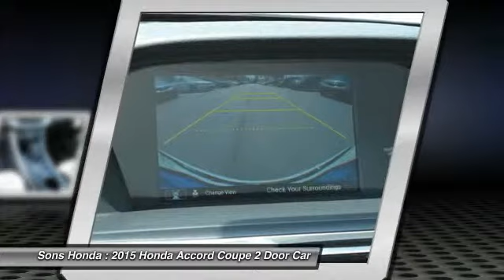2015 Honda Accord Coupe McDonough GA 16977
2015 Honda Accord Coupe  - $29424

Sons Honda
105 Sons Drive

Looking for the right 2 Door Car? Today could be your lucky day. With 15 miles, this White Orchid Pearl, 2015 Honda Accord Coupe equipped with Automatic transmission could be yours. Request more information and set up a test drive right away.